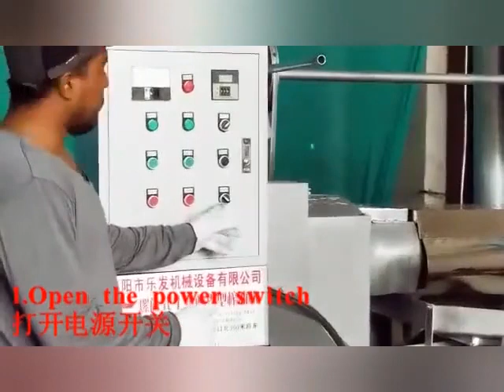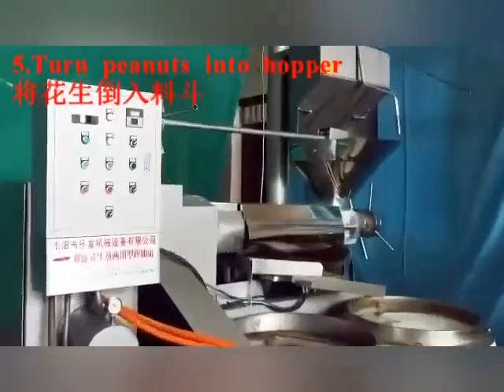cold press peanut oil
This screw oil press machine can produce kinds of cooking oil， such as peanut oil, rapseed oil, mustard oil,soybean oil, coocnut oil, ect.
This type machine is cold press machine, will keep more nutrients of raw materials.